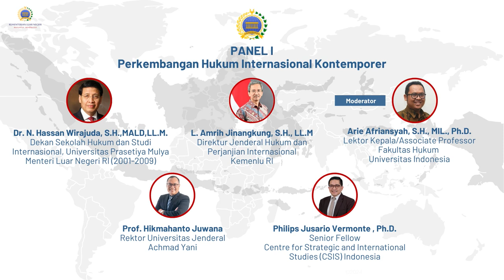Konferensi Nasional Indonesia dan Hukum Internasional (Panel I)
Panel I: Perkembangan Hukum Internasional Kontemporer

Direktorat Jenderal Hukum dan Perjanjian Internasional Kementerian Luar Negeri (Kemlu) telah menyelenggarakan Konferensi Nasional Indonesia dan Hukum Internasional 2024 yang bertemakan “Navigating International Law Challenges of the 21st Century: Indonesia's Perspectives" pada hari Rabu, 2 Oktober 2024. Konferensi dibuka oleh Direktur Jenderal Hukum dan Perjanjian Internasional (Dirjen HPI), Bapak L. Amrih Jinangkung, dan dilanjutkan dengan keynote address dari Menteri Luar Negeri RI, Ibu Retno L. P. Marsudi.

Jakarta, Indonesia